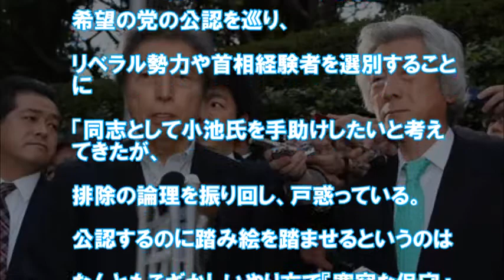細川護熙元首相が、小池百合子東京都知事が代表を務める希望の党について「（安倍政権を倒す）倒幕が始まるのかと思っていたら、応仁の乱みたいにぐちゃぐちゃになってきた。 .と語った